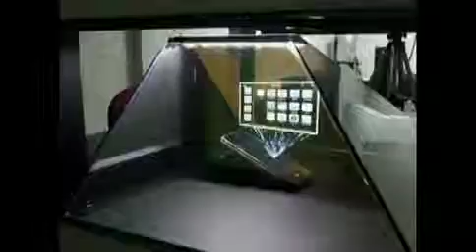Hologram_Display_43Wx38Lx35H_cm_(HQ).mpg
3D Projection System from ViTech Hong Kong.
Which can show 3D image inside Triangle Glass.. ULTRA CYBER!!
ViTech Product & Service Limited.